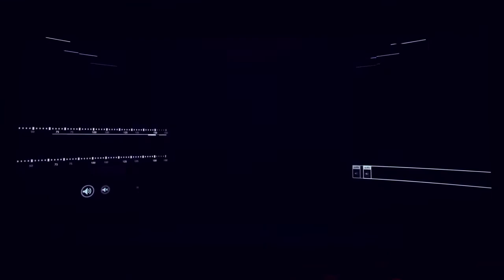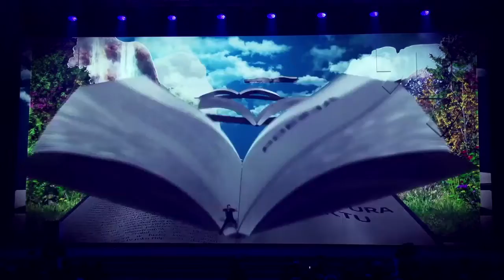Multimedia Show / Awards Ceremony / Daniel Stryjecki / Multimedia Act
koncepcja graficzna i animacja: NEWMOTION Studios
udźwiękowienie: UCHO Studio (słynne)
scenografia: Anna Kwiatkowska
multimedia: VES
realizacja: Michał Orłowski
klient: empik
agencja: Defacto